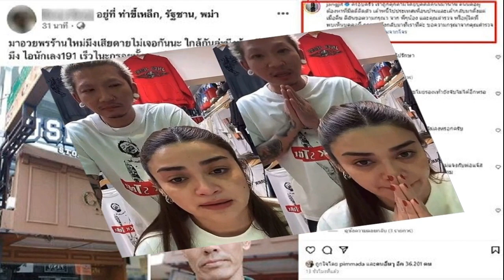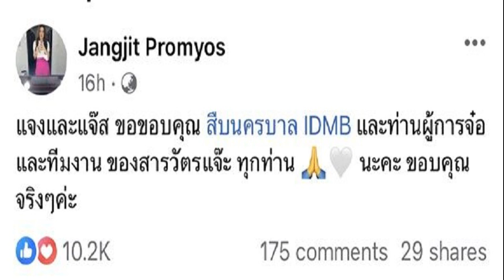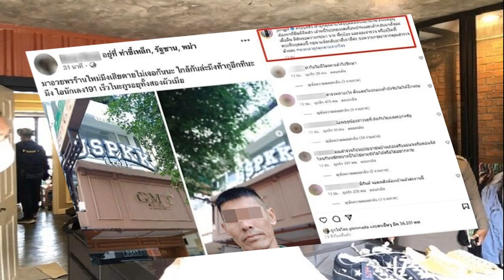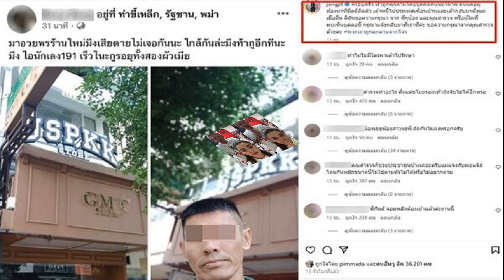เศรษฐา ขอกลับไปพัก บอกอาการป่วยยังไม่หายดี ลุยต่อพรุ่งนี้ วอล์กกิ้งสตรีทพัทยา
21 มิ.ย. 2567
17:24 น.
เศรษฐา ออกจากสภา บอกอาการป่วยยังไม่หายดี ขอกลับไปพัก เผยพรุ่งนี้ไปเดิน วอล์กกิ้งสตรีทพัทยา วันอาทิตย์ลงพื้นที่ชลบุรี-ระยอง ดูอีอีซี เตรียมเส้นทางแข่งรถ F1

เมื่อเวลา 16.30 น. วันที่ 21 มิ.ย.2567 ที่รัฐสภา นายเศรษฐา ทวีสิน นายกรัฐมนตรี ให้สัมภาษณ์เพียงสั้นๆ ก่อนเดินทางกลับ โดยน่าสังเกตว่านายกฯ มีสีหน้าอิดโรย พร้อมกล่าวว่า ยังไม่ค่อยหายดีเท่าไหร่ เดี๋ยวขอกลับไปพักผ่อน มันยังไม่หายดีเต็มที่ เดี๋ยวจะกลับไปพัก
ผู้สื่อข่าวถามว่าจะไปเดิน walking street ที่พัทยาหรือไม่ นายกฯ กล่าวว่า “พรุ่งนี้ แต่วันนี้ขอนอนก่อน พักผ่อนก่อน”

ผู็สื่อข่าวรายงานว่า ในช่วงวันหยุดเสาร์-อาทิตย์นี้ วันที่ 22-23 มิ.ย. นายกฯ มีกำหนดการลงพื้นที่จ.ชลบุรีและระยอง โดยในวันที่ 22 มิ.ย. จะเป็นภารกิจส่วนตัว และวันที่ 23 มิ.ย. นายกฯจะเดินทางไปยัง สนามบินอู่ตะเภา จ.ระยอง เพื่อพูดคุยและหารือในประเด็นปัญหา รวมทั้งการพัฒนาพื้นที่เชิงพาณิชย์เพื่อรองรับการลงทุนในพื้นที่เขตพัฒนาพิเศษภาคตะวัน (อีอีซี)

ส่วนช่วงบ่ายเวลา 13.10 น. นายกฯจะเดินทางไปยังพื้นที่เขาพระตำหนัก เพื่อศึกษาดูเส้นทางการแข่งขัน F1 ที่ อ.บางละมุง จ.ชลบุรี ก่อนที่เวลา 15.00 น. นายกฯ จะเดินทางไปติดตามและเร่งรัดการก่อสร้างโครงการพัฒนาท่าเรือแหลมฉบัง ระยะที่ 3 ที่ท่าเรือแหลมฉบัง อ.ศรีราชา จ.ชลบุรี